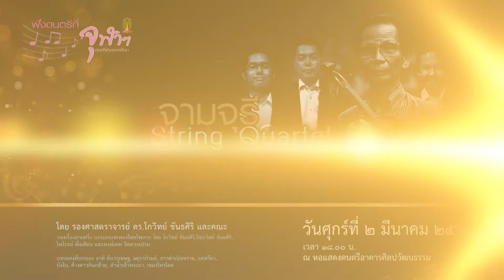จามจุรี String Quartet - เพลงกราวใน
รายการฟังดนตรีที่จุฬาฯ ประจำศุกร์แรกของเดือนมีนาคม
โดยวง “จามจุรี String Quartet”

นำโดย ศ.ดร. โกวิทย์ ขันธศิริ ร่วมด้วย ปิยะวิทย์ ขันธศิริ / ไพโรจน์ พึ่งเทียน / พงษ์เทพ จิตดวงเปรม

ณ หอแสดงดนตรี อาคารศิลปวัฒนธรรม จุฬาลงกรณ์มหาวิทยาลัย